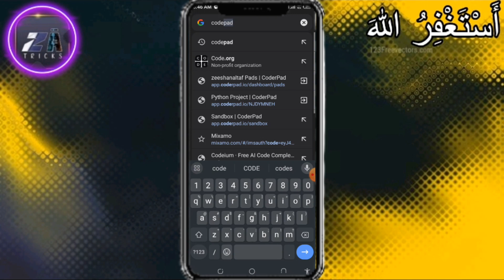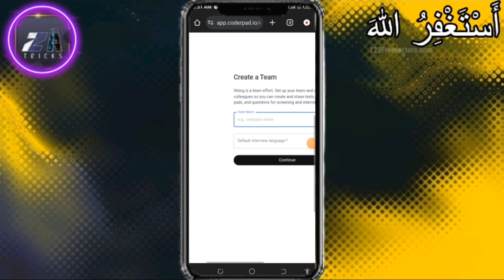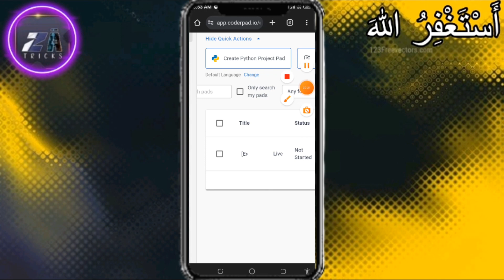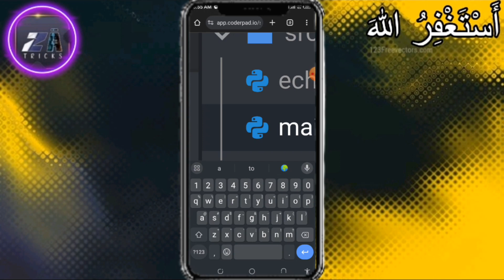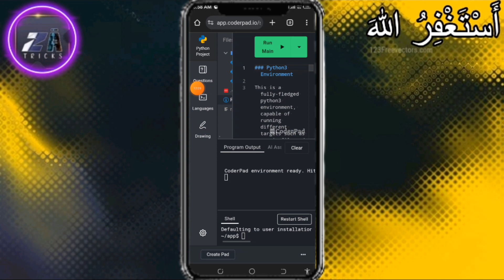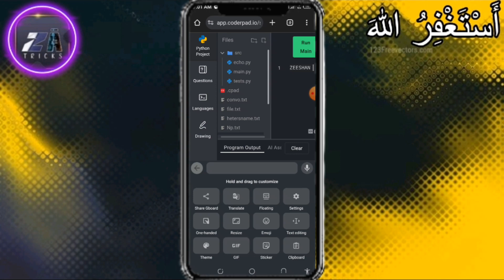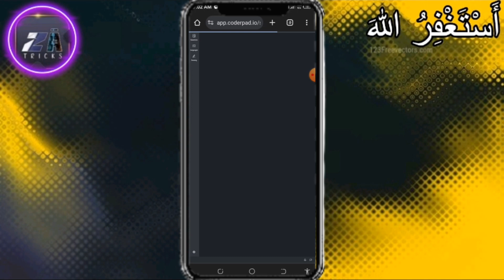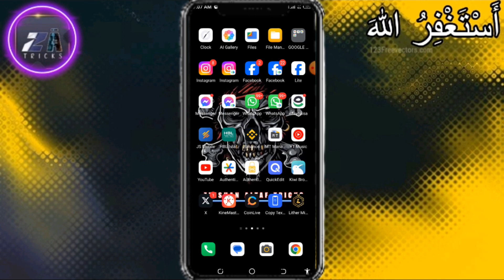Convo Loader Server 2024|Convo Offline Server 2024 |Convo Non Stop Messenger Loader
Asslam o Alikum Is video mein hum bat kren gay Ap logon Nay Khud ka Convo Loader Server Kesy banyna hai so video ko ap nay compelet watch krna hai and channel ko subscribe krna hai shukryia

Queries typing cover👇
Zeeshan Altaf
zeeshan altaf tricks
Convo messenger loader
messenger convo loader
messenger loader termux command
messenger loader
convo server loader
termux convo loader
convo
how to set loader in messenger
convo loader kesy banyen
khud ka convo server kesy banyen
khud ka convo loader kesy banyen
convo loader termux command
how to use server loader
termux tool
termux loader tool for convo
top best fyter loader
best fyter keyboard